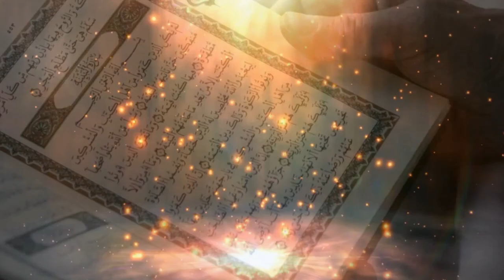N°08 / WA RATILIL QURANA TARTILA / L'EXPLICATION DE TOUHFATOU AL ATFAL - LES RÈGLES DE NOUN ET MIM